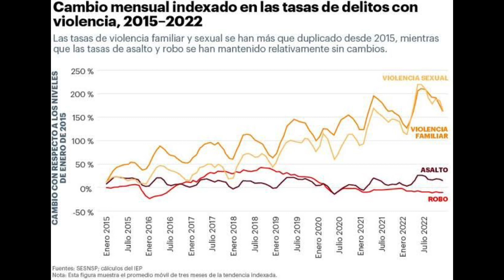Día Naranja TecNM - Mazatlán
En el TecNM - Mazatlán se suma al Día Naranja, en rechazo a la violencia contra las mujeres y niñas.

Hoy, más que nunca, es fundamental alzar la voz y trabajar juntos para erradicar esta violación a los derechos humanos.

¡Únete a esta iniciativa y porta tu lazo naranja!